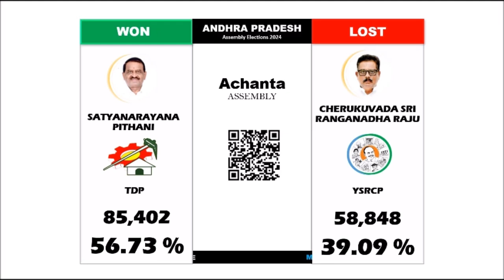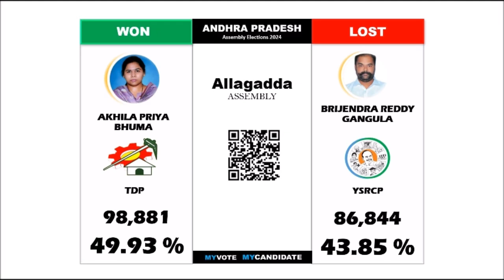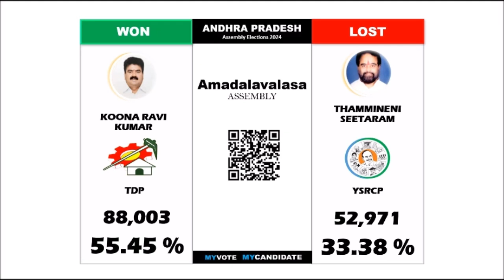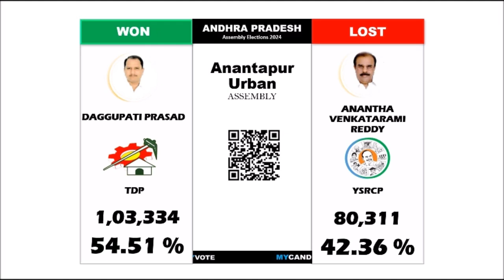Andhra Pradesh Assembly Elections 2024 - Results -PART-1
Achanta, Addanki, Adoni, Allagadda, Alur, Amadalavalasa, Amalapuram,
Anakapalle, Anantapur Urban, Anaparthy